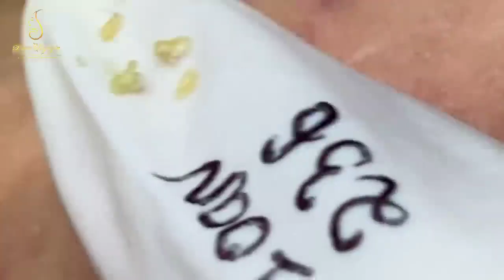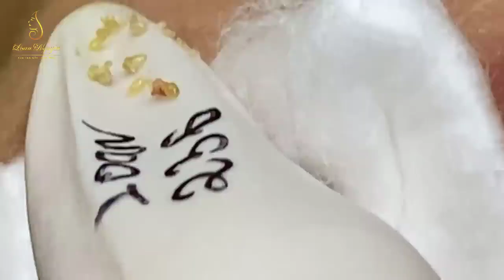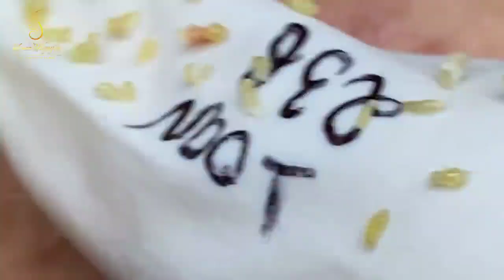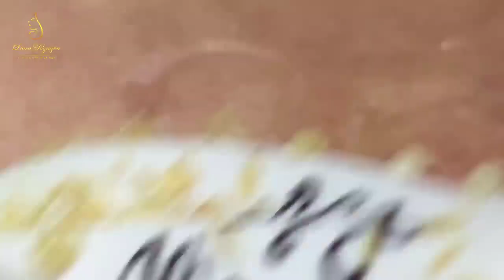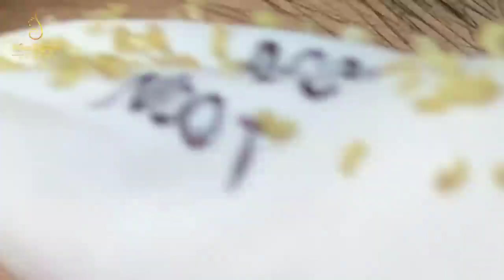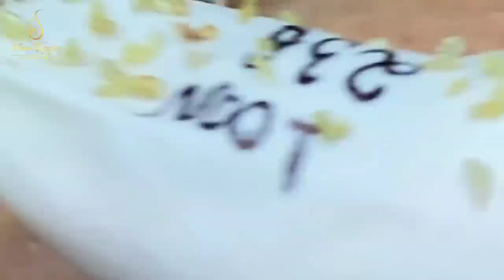Blackhead Removal With Sac Dep Spa